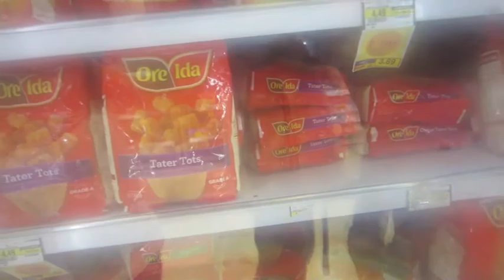Figuring Things Out (session/process) untitled (vlog #105)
vlog 105

Rehearsal
urguh long day
cooked some limon pollo afterwords
woot woot
big day, in 15 mins lol min to midnight